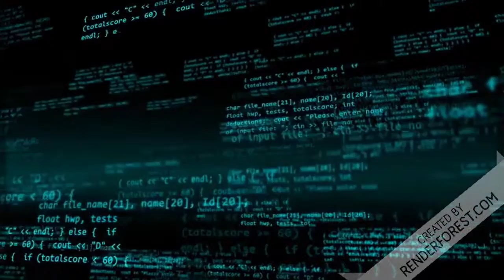Esse é o rei da democracia Veja o que Lula ensina aos seus seguidores 😯😯